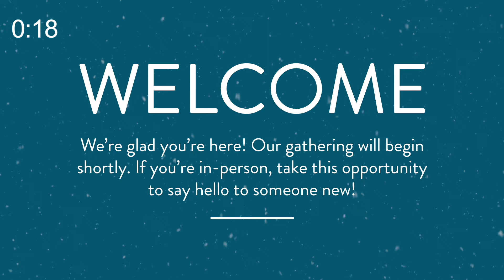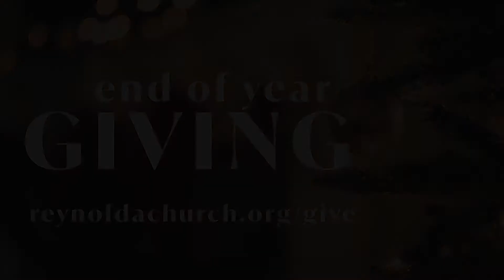Christmas Eve at Reynolda 2021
Join us for warm worship, candlelight, and an encouraging message from Pastor Alan Wright. Merry Christmas!